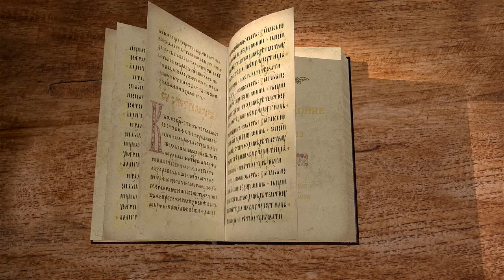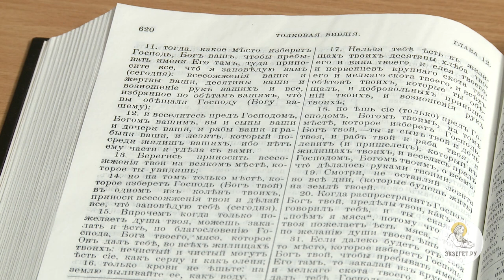Второзаконие. Глава 12. Протоиерей Олег Стеняев. Библия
Закон, описанный в Книге Второзакония, требует строго соблюдать Завет с Богом. Тут в первый раз совершенно ясно сказано: есть только одно место для алтаря Божьего, избранное Им; там и должны совершаться все жертвоприношения. Все остальные праздники, во время которых забивают животных и едят мясо, не являются ни жертвоприношениями, ни священными трапезами. Кроме того, в тексте однозначно утверждается, что многочисленное количество алтарей есть признак язычества. У евреев Бог один, соответственно, и алтарь тоже должен быть один.